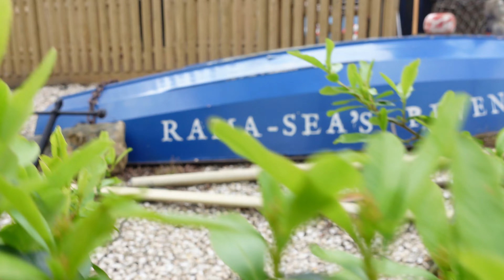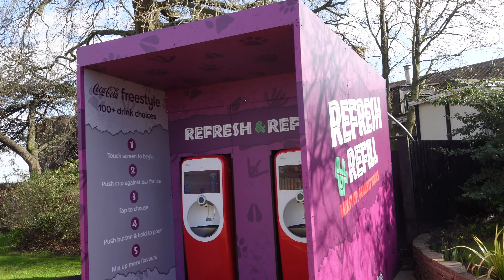Jumanji FAIL! Chessington World of Adventures Vlog April 2023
In this vlog  we check out all the changes at Chessington for April 2023 including construction at the World of Jumanji, the new coaster Mandrill Mayhem and get back on our favourite rides such as Dragon's Fury, Vampire and Tiger Rock.